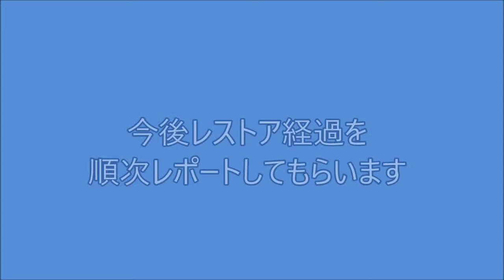古都の匠 久保田技研 インタビューNO２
奈良で最高の技術と工夫で定評の「久保田技研」
の久保田所長のインタビューNO2です！！
ノスタルジックカーTV2＆４本体をご覧になる方は、こちらから